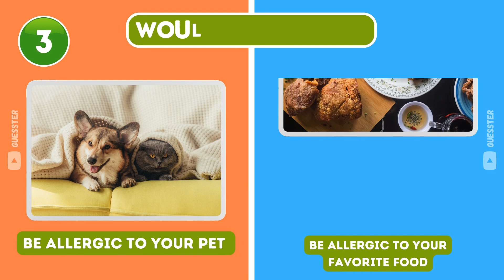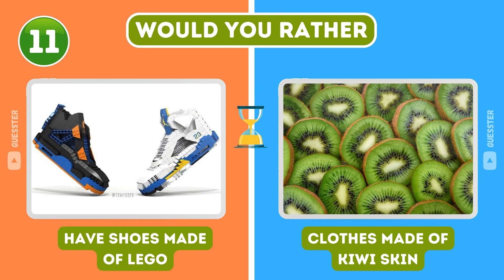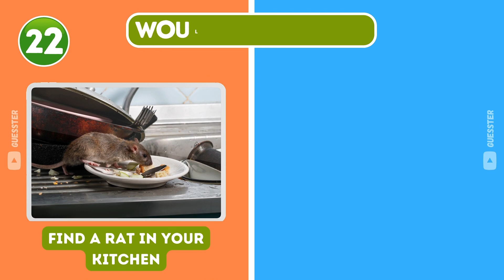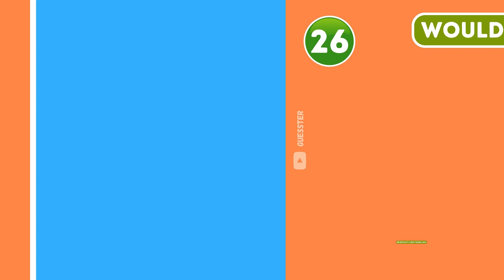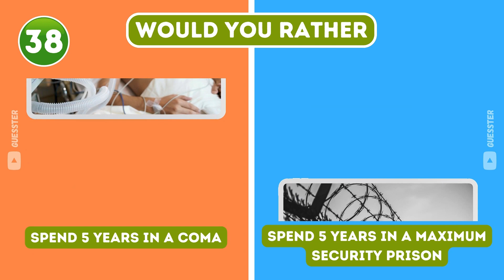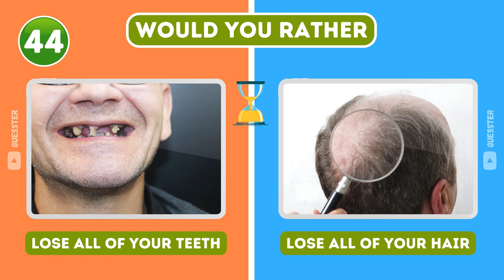Would You Rather - HARDEST Choices Ever! 😱😮